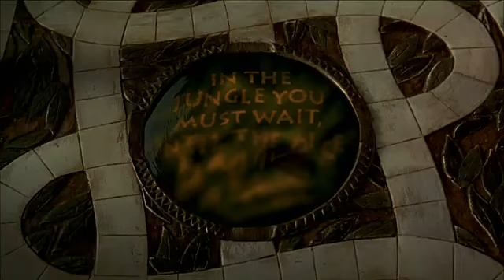Jumanji 1995 - Trailer VO